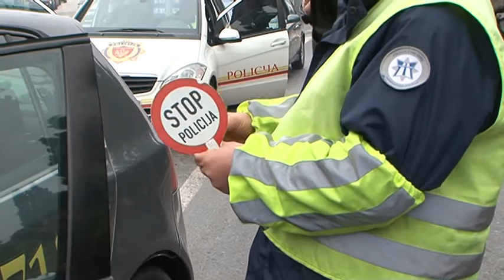130111 SAOBRACAJNA POLICIJA - TV VIJESTI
130111 SAOBRACAJNA POLICIJA  - TV VIJESTI